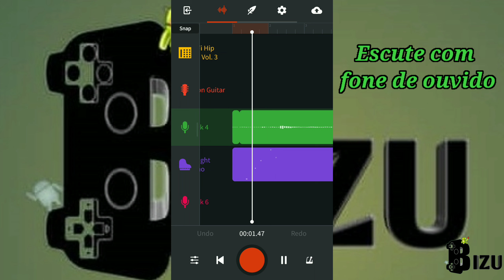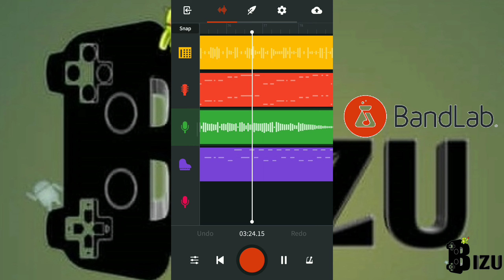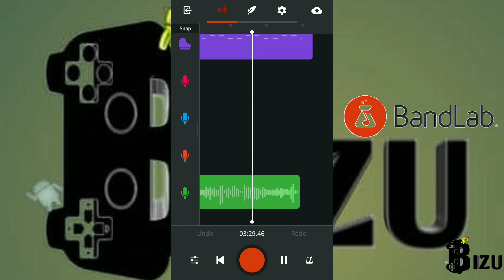Bandlab como fazer uma música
Neste vídeo eu mostro uma música/paródia que eu fiz com o app Bandlab ,ficou incrível ,se vc quiser saber o tutorial de como eu fiz clique neste